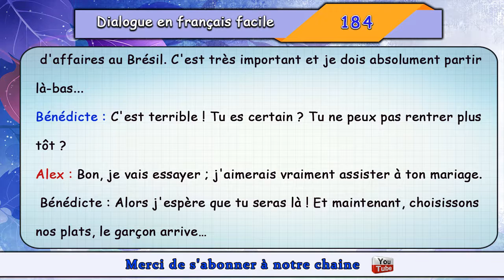dialogue en français N° 184 Niveau débutant